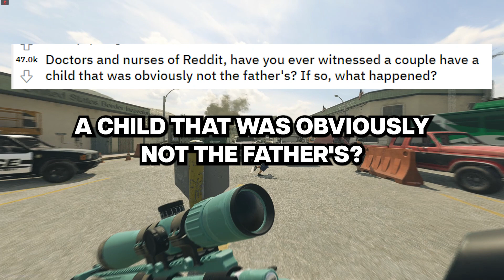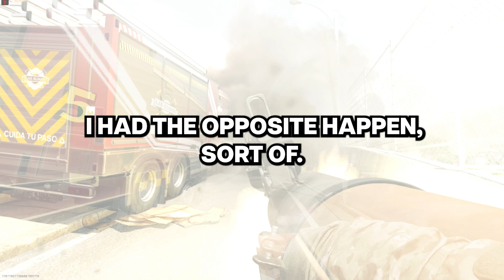Nurses, Have You Ever WITNESSED A Couple Have A Child That Was Obviously Not The FATHER'S?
Our Work Process:
1. Come up with questions, research, script, come up with opinions/commentary, polish until ready for recording.
2. Record voice acting the stories/questions, sharing thoughts and opinions and performing it in a creative and transformative fashion for viewers to enjoy.
3. Record gameplay until there is enough interesting footage to use for the background
4. Throw the gameplay in the editing software and then begin typing up the captions, cutting/trimming the voice acting, adding SFX, color correction, removing/adding clips, etc.
5. Final review of the video, if video is not up to the quality desired for this channel. Either go back into the editing software, re-record some lines, change opinions/commentaries.

Inspiration:

Are You Still Expecting Me to Work Today?

"Fakin' It 'Til You Make It: Confessions of People Who Landed Jobs with Fake Degrees